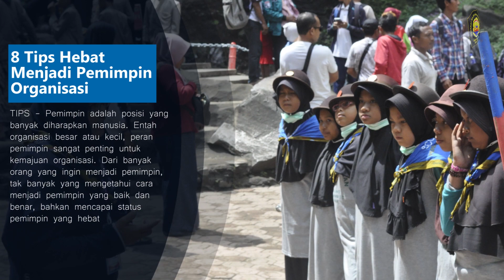Cara Menjadi Pempin Yang Hebat - Video SlideShow